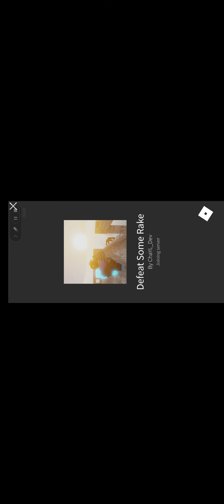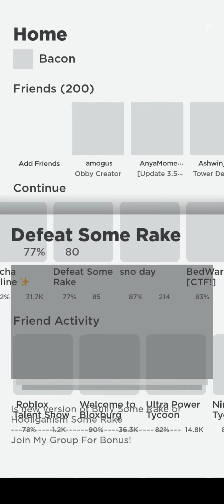Defeat the rake